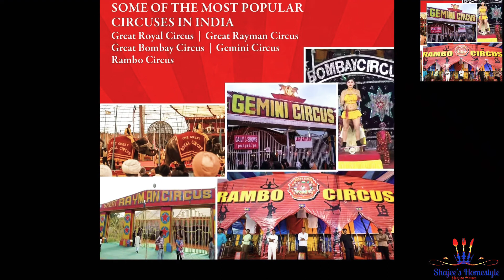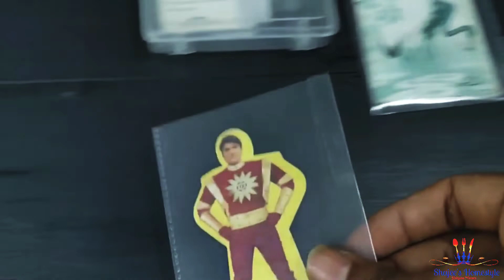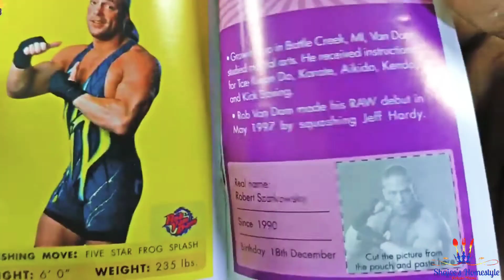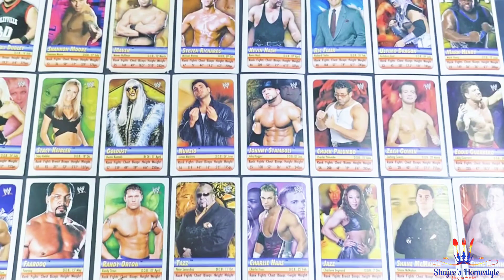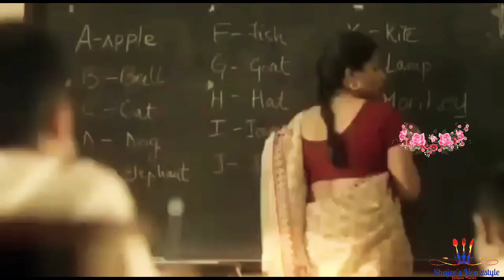| 90s kids | 90s toys | 90s sweets | snacks | nostalgic | 90s childhood |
| 90s kids | 90s toys | 90s sweets |  snacks | nostalgic | 90s childhood | 80s kids | 90s kids games | 90s kids school items
90களில் பிரபலமான டிவி நிகழ்ச்சிகள் - 90s Kids Favourite Tamil Tv Shows Rewind -

This Video about Nostalia Feelings of 90s Kids tamil TV ads , States Thier School Life , Hapiness , sorrows , Games , Snacks, Lifestlye , Fun , Enjoyment & Entertainment